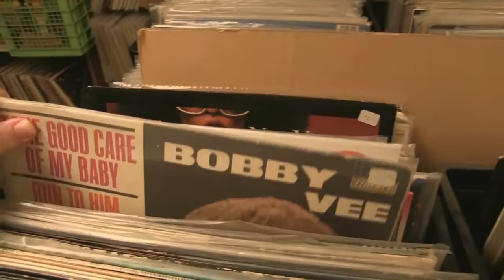On The Record With Cindy - Paul Kantner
[Video Description] Paul Kantner has died at the age of 74. On the same day the original lead singer for Jefferson Airplane, Signe Anderson, also passed away.